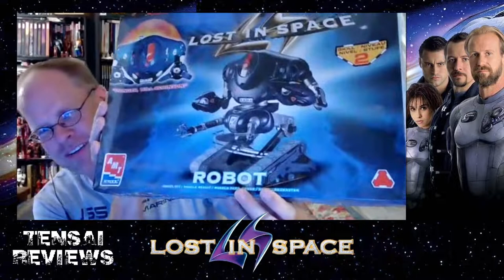Lam & Shane Talk Lost In Space | Wagon Train to the Stars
Lost in Space is a 1998 American science-fiction adventure film directed by Stephen Hopkins, and starring William Hurt, Matt LeBlanc, Gary Oldman, and Heather Graham. The plot is adapted from the 1965–1968 CBS television series of the same name (itself inspired by the 1812 novel The Swiss Family Robinson by Johann David Wyss). Several actors from the TV show make cameo appearances.

The film focuses on the Robinson family, who undertake a voyage to a nearby star system to begin large-scale emigration from a soon-to-be uninhabitable Earth, but are thrown off course by a saboteur and must try to find their way home.

Lost in Space received negative reviews from critics and grossed $136.2 million worldwide with an $80 million budget.